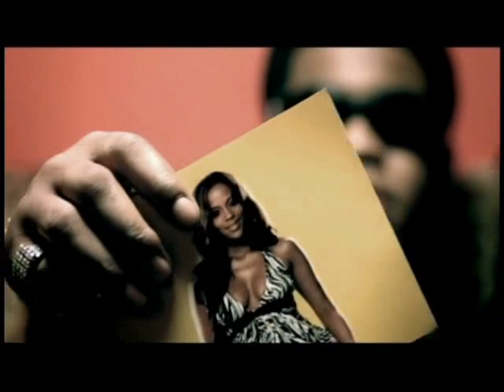Lil' Boosie feat. Webbie & Foxx - Wipe Me Down